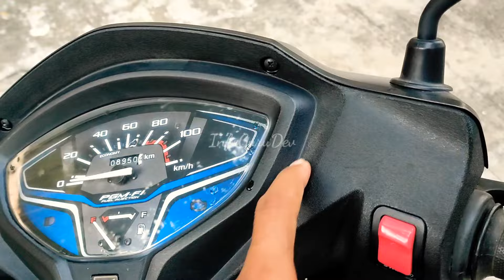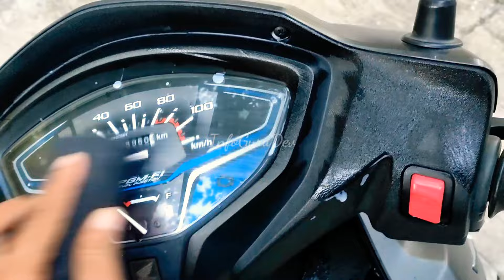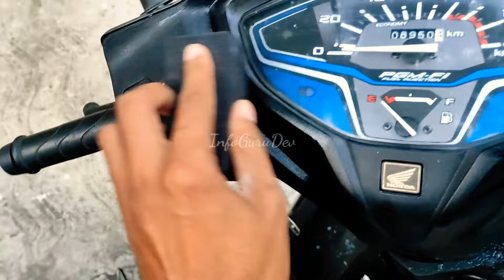पुरानी और धूल फांकती गाड़ी को चमकाएं | Bike Polish at Home | Sheeba All in One Polish Result at home